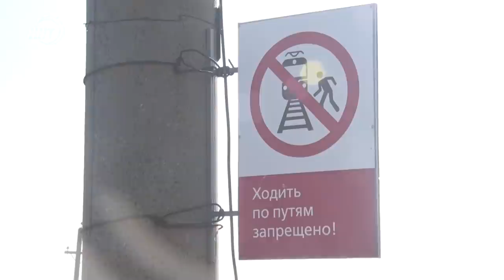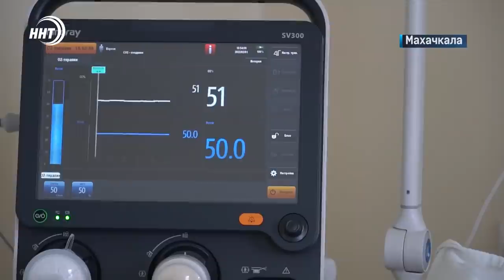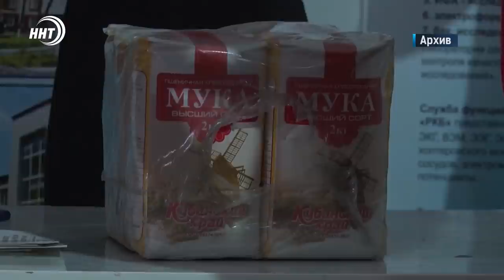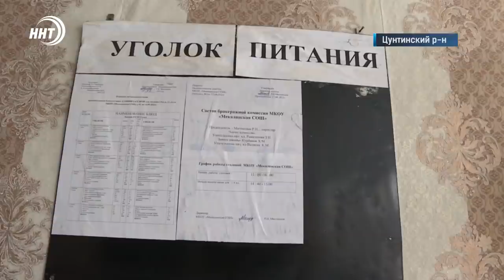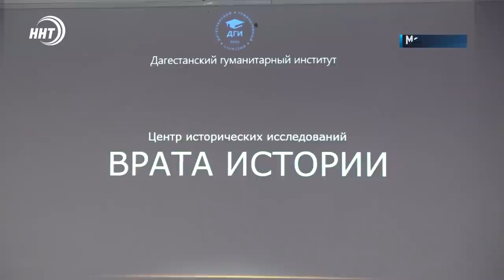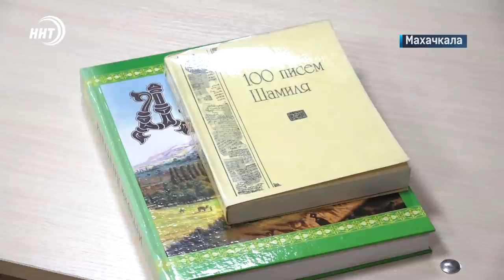Новости Дагестана за 2.02.2022 года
1. Вместо кареты скорой помощи строительная тачка. Новые подробности в истории беременной женщины из села Хушет Цумадинского района.

2. Заболеть, еще не успев родиться! В последние две недели отмечается заметный рост заболеваемости COVID-19 среди беременных женщин.

3. Путь к знаниям с препятствиями! Родители 5-ой гимназии Кизилюрта требуют построить переход через железную дорогу, но пока им приходится надеяться на внимательность своих детей.

4. Учеба без парт, книг, компьютеров. В селе Мекали Цунтинского района год назад полностью сгорела местная школа, но новую строить так и не начали. О том, где и как проходят у детей уроки, смотрите в нашем выпуске.